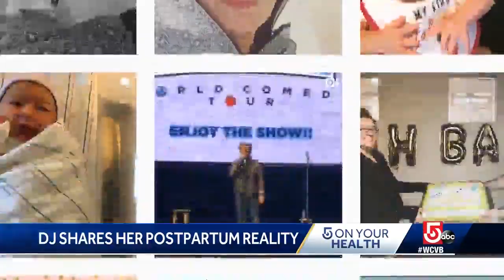Boston DJ shares her postpartum struggles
She has shared the highlights and low points of her pregnancy with her nearly 15,000 Instagram followers.